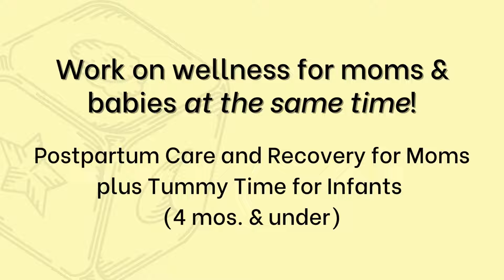Well Mama, Well Baby! Groups with KTL Therapy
KTL has partnered with Milk & Beans Cafe in Ft. Mitchell, KY, and Lily Pad Play in Cincinnati, OH to offer moms the opportunity to work on wellness for mom and baby at the same time! Moms will learn about postpartum care and recovery while working on tummy time skills for babies. Groups begin the first week in May and space is limited. Register at KTLtherapy.com/group-sessions-events or see the link in the comments.